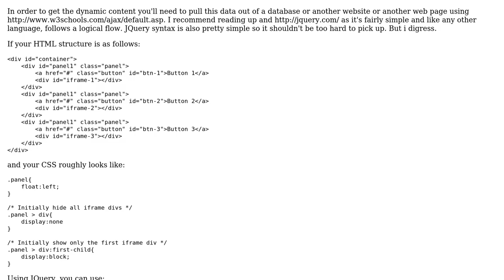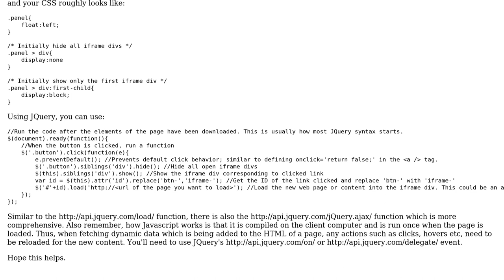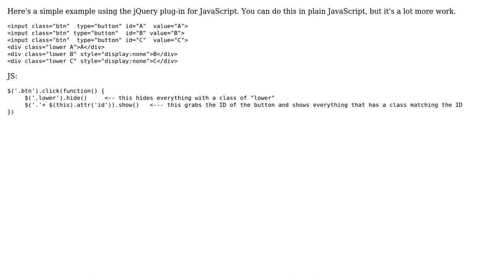A div or iframe container with dynamic buttons linking to a dynamic box (2 Solutions!!)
A div or iframe container with dynamic buttons linking to a dynamic box

With thanks & praise to God, and with thanks to the many people who have made this project possible! | Content (except music & images) licensed under CC BY-SA | Music | Images & others | With thanks to user Sagar Patil user H4R73Y user Diodeus - James MacFarlane and the Stack Exchange Network Trademarks are property of their respective owners. You are responsible for your own actions.